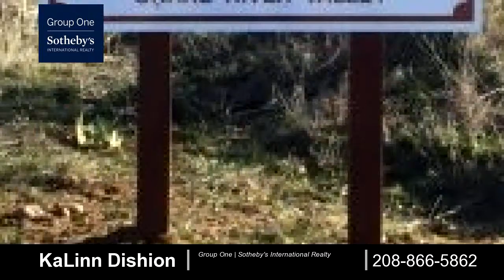Commercial for sale - 5900 Pearl Road, Emmett, ID 83616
850 acre ranch/vineyard in the heart of newly formed Eagle Foothills AVA.  12 flourishing varietals and last year more than 10,000 cases of award winning wines, currently distributed in 6 states. 40+ acres of producing vineyards, nearly 350 additional acres of plantable terrain, approx. 450 additional acres of development land, as well as abundant water.  3266 sq.ft. custom home, tasting room, barn & outbuildings & irrigation equipment. Wine inventory to be priced separately & included at time of closing.

Bedrooms: 0
Bathrooms: 0.00
Square Feet: 3266
Price: $14,936,500

07/11/2018 03:35:09 am

Last modified: